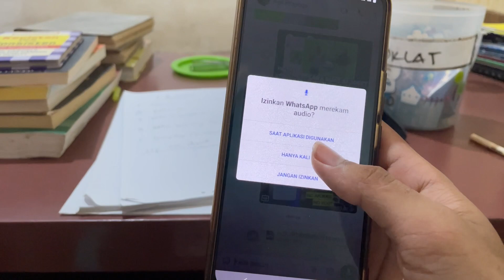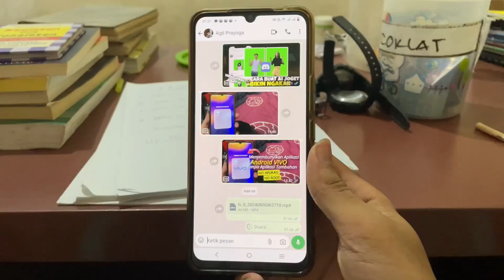Cara Membuat Voice Note WA Pesan Suara Sekali Didengar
Whatsapp lagi-lagi mengeluarkan fitur terbaru tanpa henti-henti. Banyak banget fitur fitur wa terbaru yang keren-keren, nah salah satu diantaranya yaitu VN WA atau pesan suara (VOice Note) dimana nantinya VN ini hanya bisa untuk 1 kali di dengar. INi sama seperti pesan foto dan video sekali lihat.

VOice Note WA sekali Lihat atau sekali dengar ini masih tahap uji coba alias masih dalam whatsapp versi beta. Buat klean yang mau coba, silakan bisa join ke whatsapp beta.